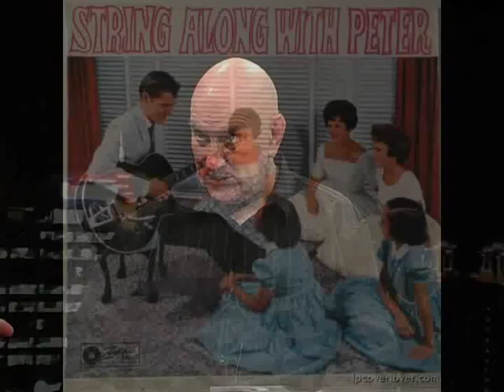Shane Hales with Song of the Week featuring Peter Posa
Shane Hales talks to Gerard Smith on the Beat Goes On about the life and times of famous New Zealand guitarist Peter Posa